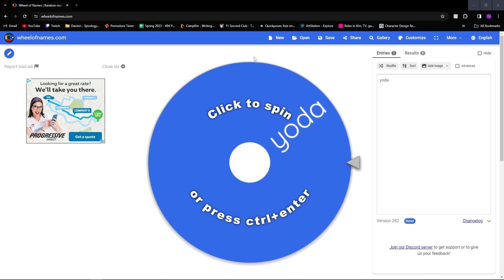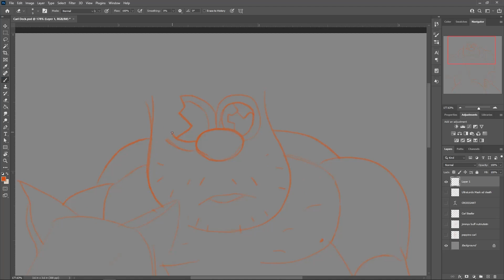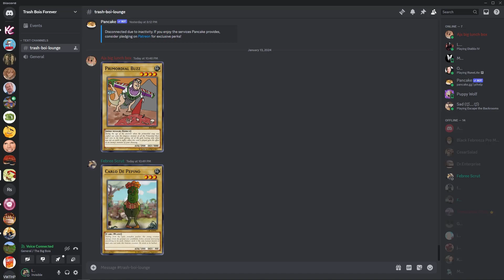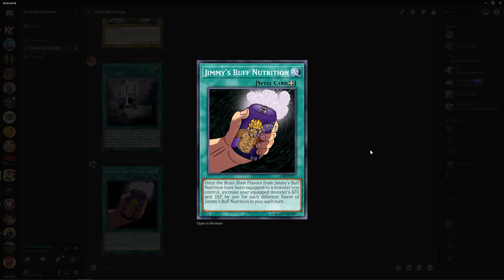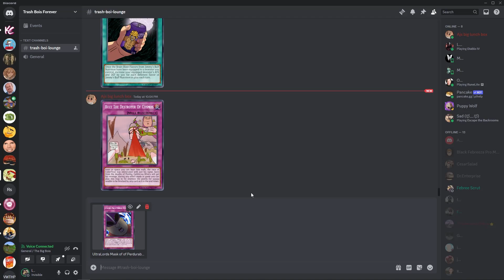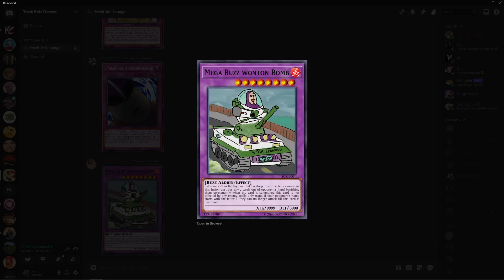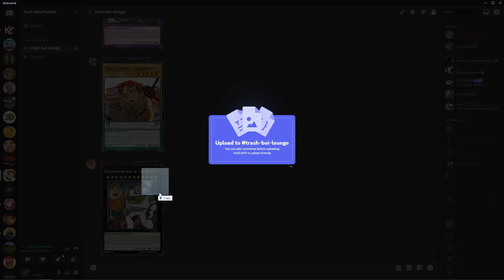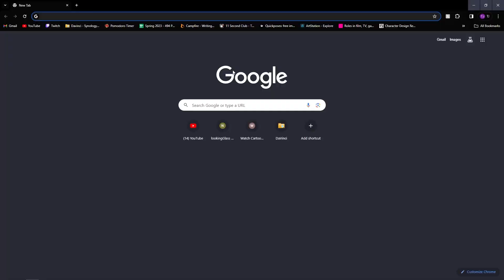The Ultimate Yugi-Oh DRAWING CHALLENGE!!! Ep.1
Howdy Everybody! Glad to have you back, this was a really fun one and im glad that I was able to collab with a friends and do some art stuff. Um, I don't know what else to write because I explain everything about this project really well in the video so yeah watch it, like comment and sub if you feel like doing so, love ya!